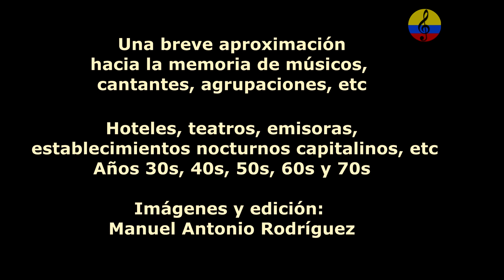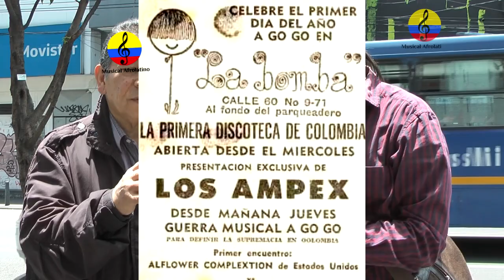Historia resumida de la música tropical en Bogotá, LXXVIII parte, 2024